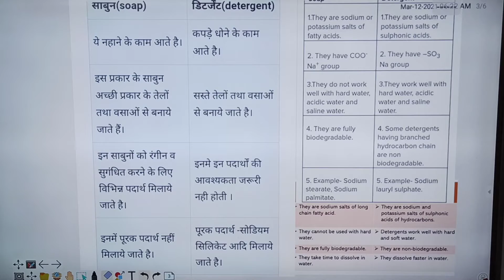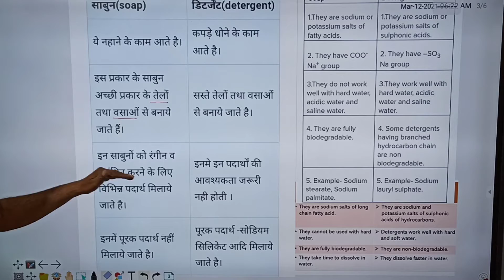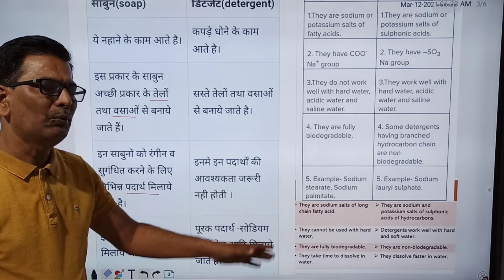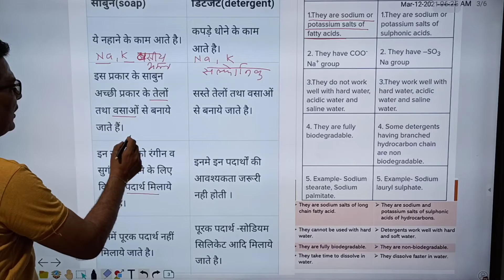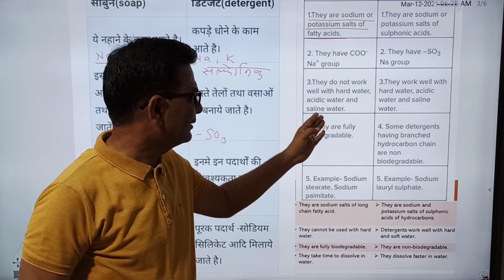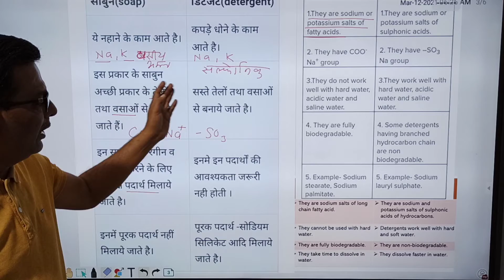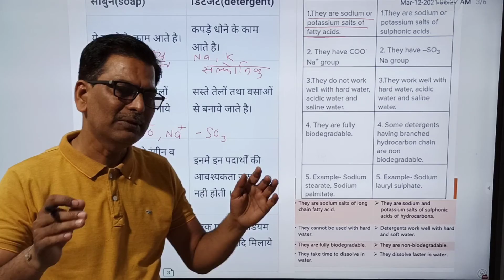Class 10th Difference between soap and detergent साबुन और अपमार्जक में अंतर